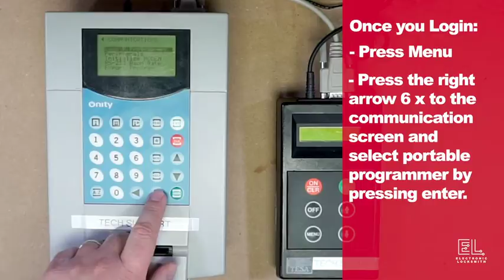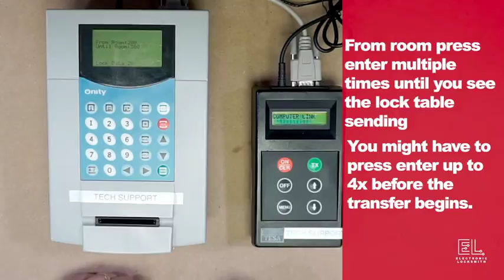How To Load Your Onity Portable Programmer From Your HT22i Front Desk System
1. First connect with the serial cable provided.
2. Verify the portable programmer has good batteries and encoder is plugged in and has power.
3. Log into the system with a level 3 or above password.
4. Press Menu, then the right arrow 6 times to the communication screen and select portable programmer by pressing enter.
5. Turn on the portable programmer to establish the Computer Link
6. On the HT22 enter any 4 numbers that can be used later to open the door by the portable programmer.
7. From the room press enter multiple times until you see the lock table sending.
8. The transfer will be complete when your HT22 says end of con and the portable programmer turns off.